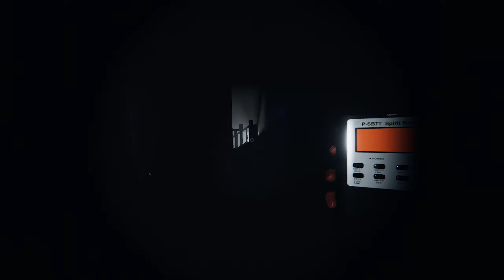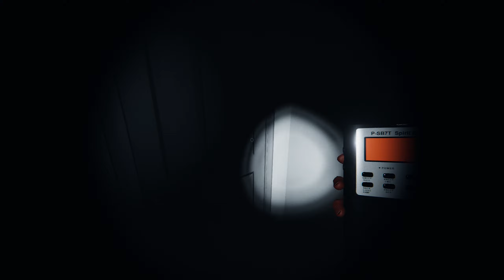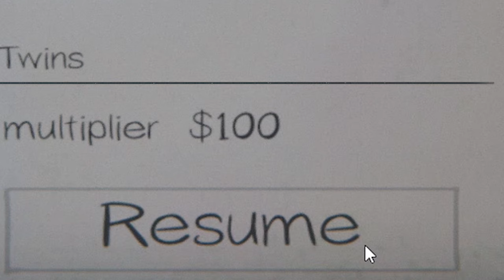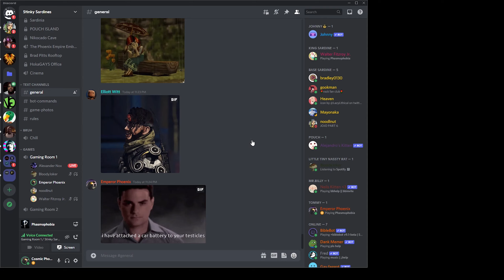How The Homies Prove Ghost Aren't Real...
Yeah I'm Just Kidding. We Can't Prove Anything
Also I Couldn't think of A Better Title As Well